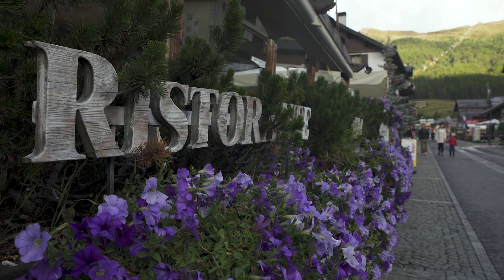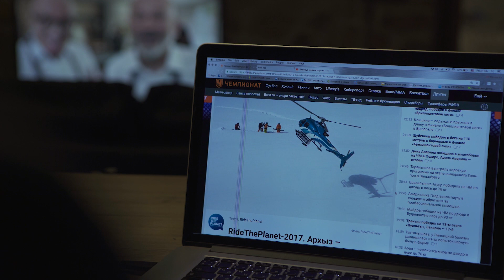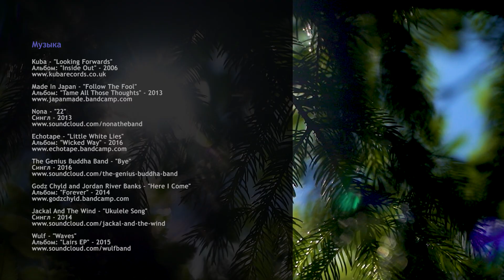Фильм RideThePlanet: Ливиньо. Маунтинбайк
27-й фильм российского фрирайд-проекта RideThePlanet. Именно его мы снимали в августе 2017 в высокогорном регионе Ливиньо в итальянских Альпах.

Mountainbike райдеры: Петр Винокуров, Иван Кунаев, Александр Обуховский.

Автор проекта, режиссер и продюсер: Константин Галат.
Операторы, монтаж и post-production: Артем Кузнецов и Константин Галат.
Анимация: Юлия Аронова.
Подбор музыки: Константин Галат, Дарья Пуденко, Анна Рогачева.
Фотографы: Дарья Пуденко и Андрей Британишский.

Музыка: Kuba, Made In Japan, Nona, Echotape, The Genius Buddha Band, Godz Chyld and Jordan River Banks, Jackal And The Wind, Wulf.